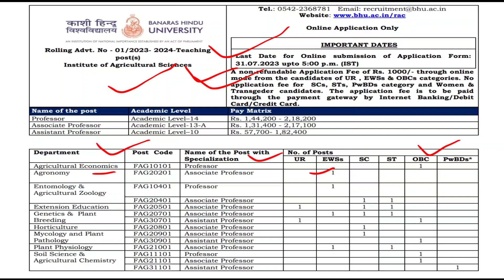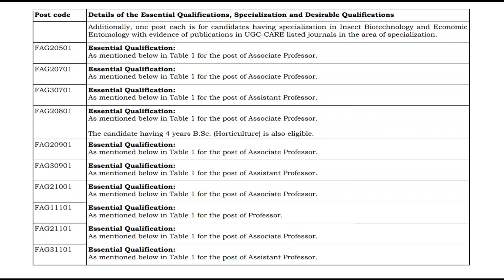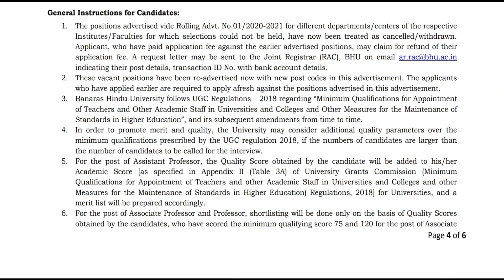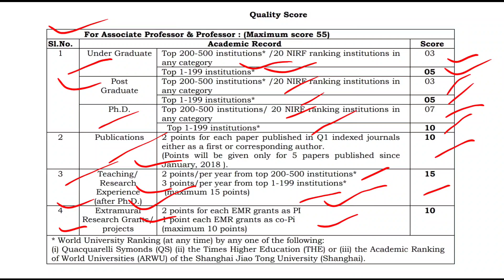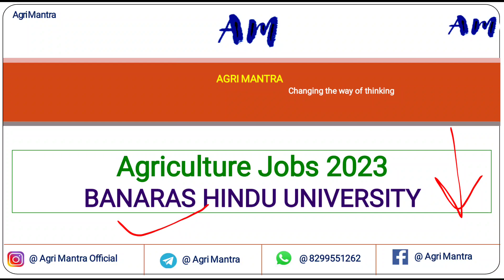🎯 New Agriculture Jobs || BHU Jobs 2023 || For Agriculture Students || Apply Now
To apply online for the post of Professor , Associate Professor & Assistant Professor...

For full notification pdf ...

Join our telegram channel for more updates..👇
Agri Mantra 📕📚🖊